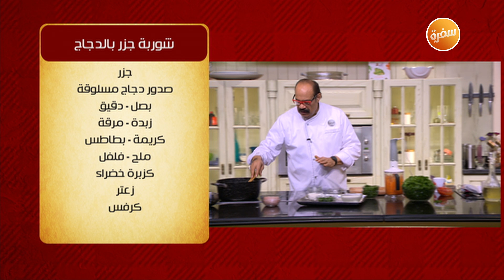طريقة تحضير شوربة جزر بالدجاج | الشيف شربيني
طريقة عمل شوربة جزر بالدجاج مع الشيف شربيني في الشيف